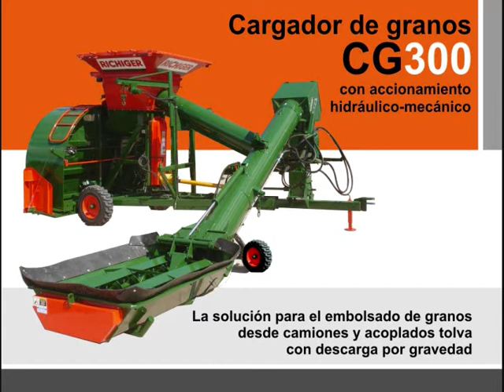CG300 Cargador de granos RICHIGER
El Cargador de granos se puede acoplar a las embutidoras conformando una sola unidad de transporte, y su largo permite transportarla fácilmente con un tractor.
El rendimiento 280 t/h y la batea de grandes dimensiones permite descargar rápidamente los acoplados semi remolques con mínimos movimientos de estos.
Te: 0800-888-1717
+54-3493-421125